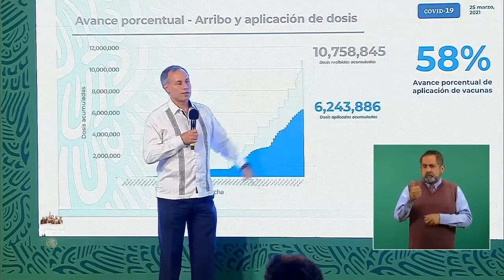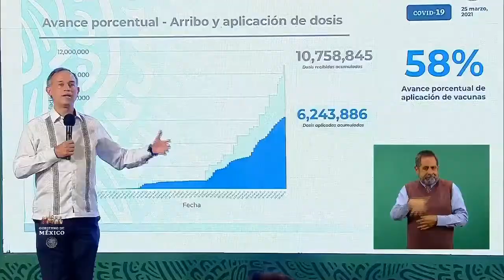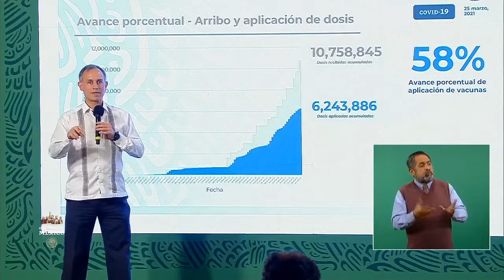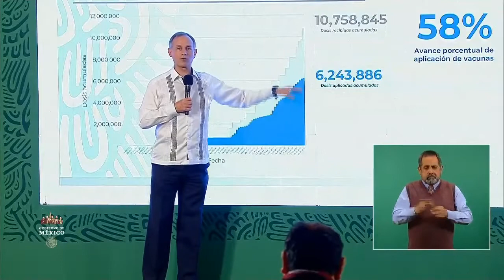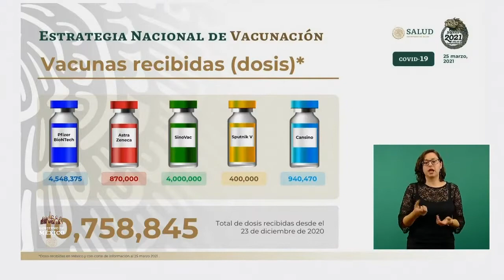Vacunas COVID19 disponibles en México. Que no te confundan. 25 marzo 2021.